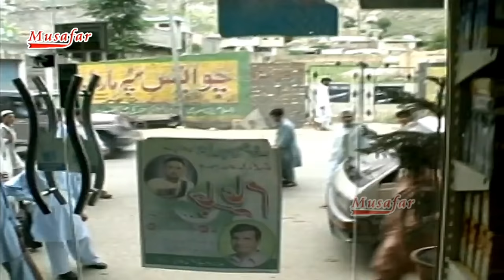Rondh Ashiq | Pashto Drama | Ismail Shaihd, Reema New Tele Film